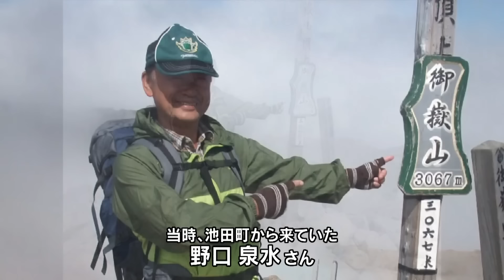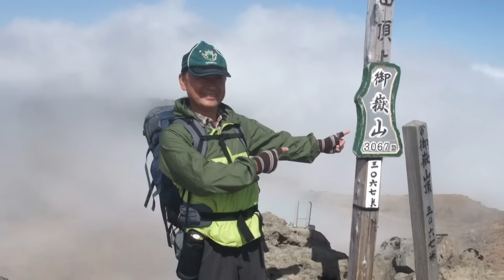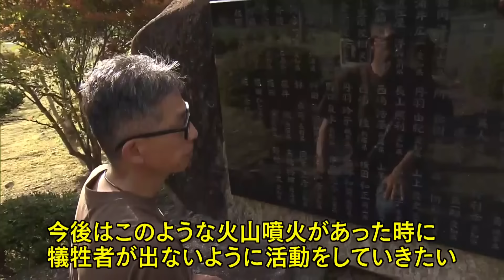「自分は無傷で生きてしまった」仲間5人失い、1人行方不明…生還の男性「自分にできることは」と思い立ち“火山マイスター”に 御嶽山噴火から10年「風化させない」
御嶽山噴火災害から9月27日で10年。特集は噴火から生還した男性の10年です。仲間5人を失い今も1人が行方不明。「生き残った自分にできることは」と思い立ち、今、火山マイスターとして噴火の教訓を伝えています。